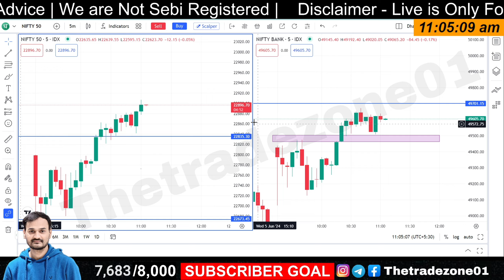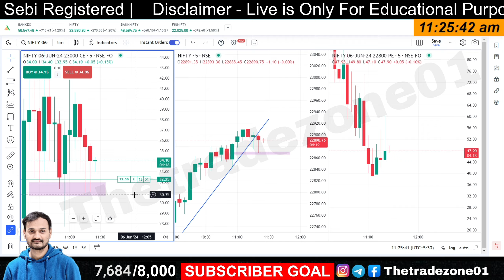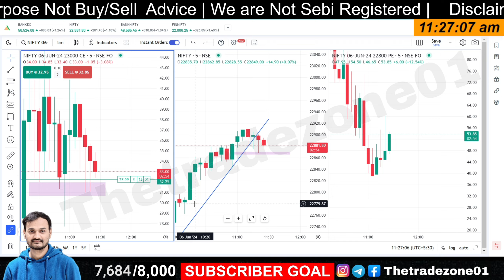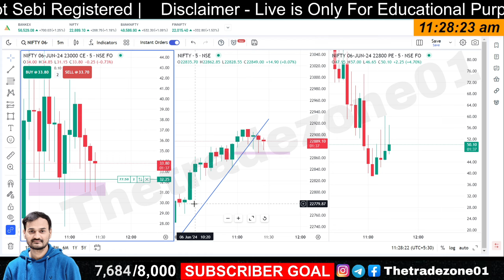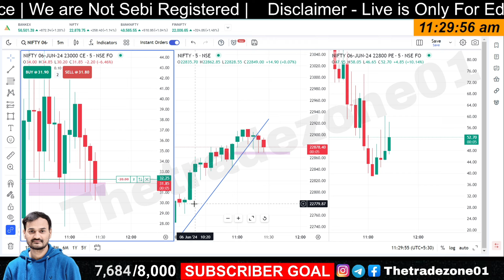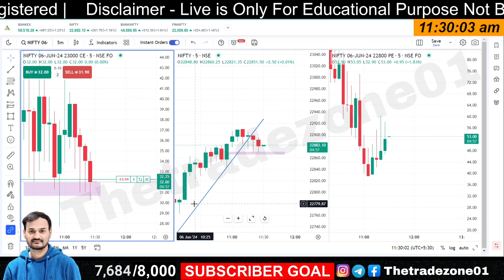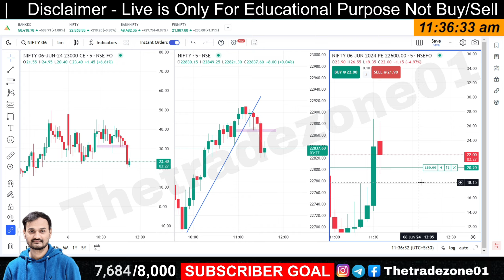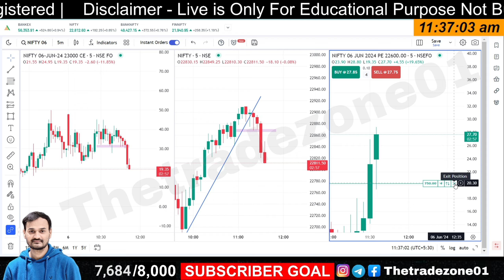Today Live Intraday Trading with low capital | 6 June | option trading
Today Live trading me kitna profit kiya ? Live option trading

Option Trading📊
DM for PAID💵 PROMOTION📢
📢FREE ALL STOCKMARKET UPDATES 💵
🗓Daily Market updates
This Page📄 is only for educational📚 purposes

bank nifty high low strategy
today bank nifty scalping
indian stock market profit
trading in indian stock market
one best trade indian stocks
daily intraday trading tips
low capital options trading
most successful option traders
low risk high reward option strategy
daily 10 profit in option trading
bank nifty option trading earn daily profit
1 lot option trading strategy
nifty 1 lot trading
option trading
best scalping strategy in option trading
trading supply and demand zones
how to find supply and demand zones
how to trade supply and demand zones
forex trading supply and demand zones
best supply and demand zones
supply and demand zones
demand and supply zone in stock market
demand zone trading
supply and demand trading strategy
supply zone in trading
buying zone and selling zone
zone to zone tradina strateav
scalping with low capital
intraday trading
daily high low trading strategy
how to do scalping trading
today option trading
1 lot option trading strategy
share market trading
trading in the zone video
daily 1 percent profit strategy
today scalping trade
today option trading loss